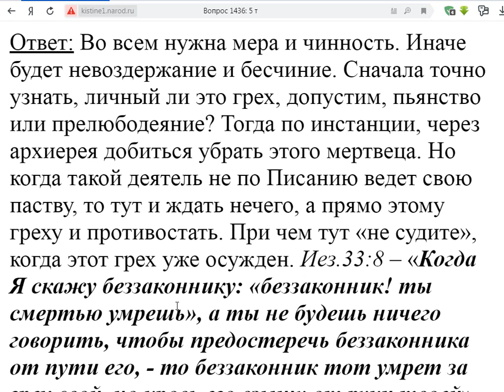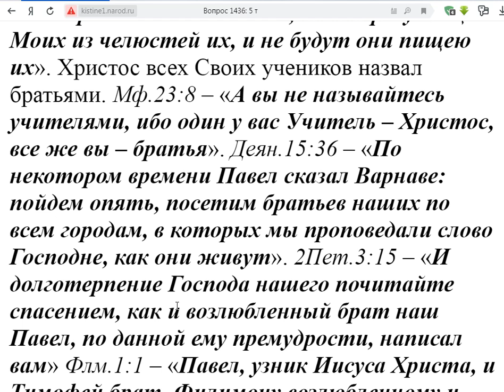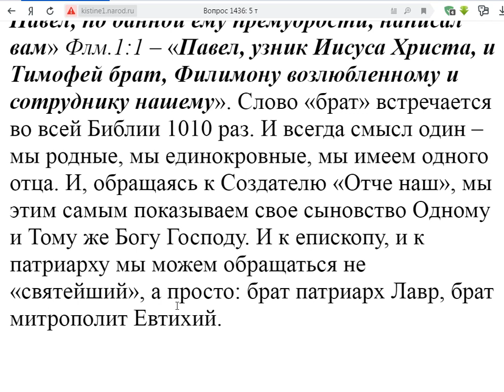1436. Как не перейти грань обличая священников?